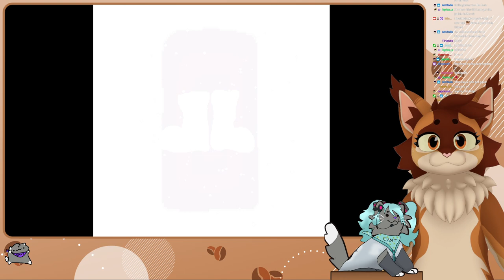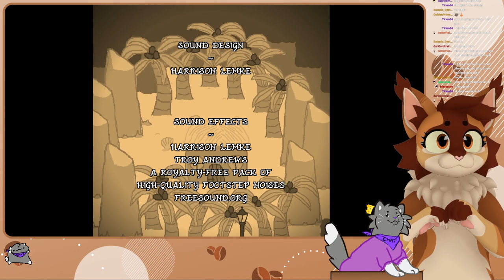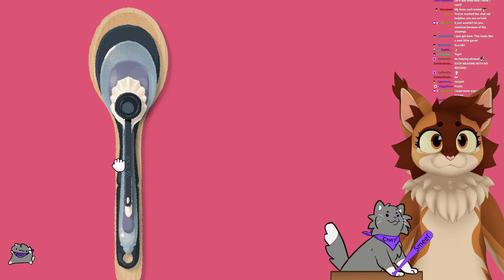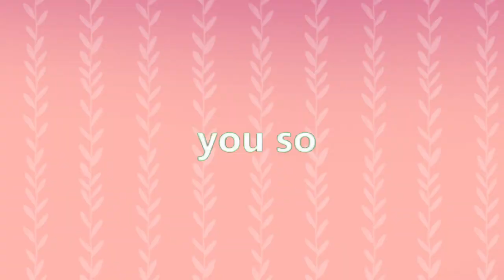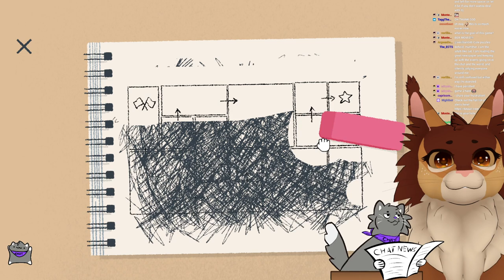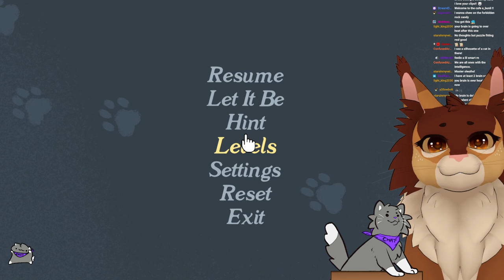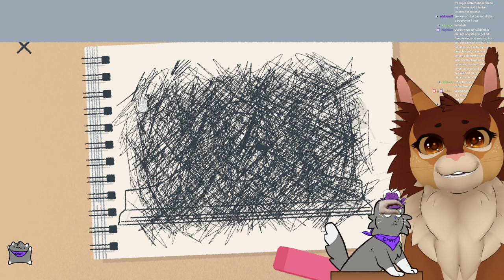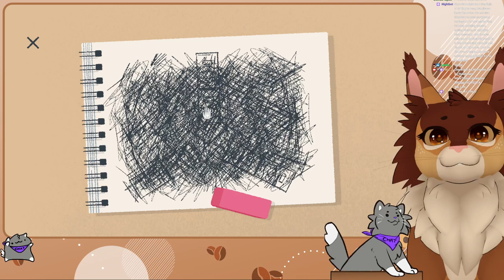Two Amazing Indie Games! A Little to the Left and Boots Quest DX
I'm hoping to do more indie nights soon!

I played Boots Quest DX and A Little to the Left on stream and both were SOOOO good! I highly recommend checking out both!

Timestamps
06:41 Miss Jackie Appears!
13:03 Boots Quest DX
2:22:05 A Little to the Left

I'm live on Twitch every Thursday-Monday with the occassional Wednesday stream! 8PM EST!